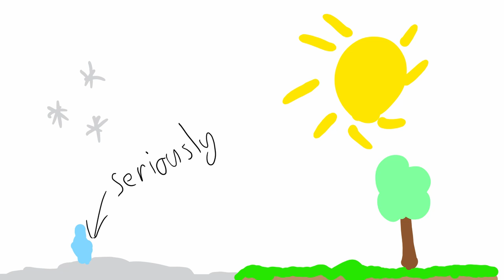Weather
And I'm here to complain ta ya all about weather.            :(